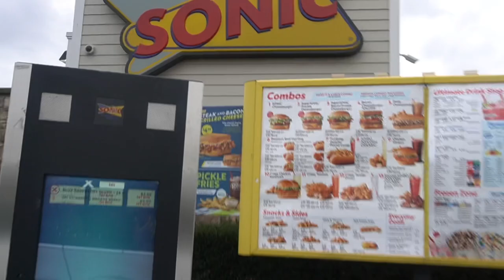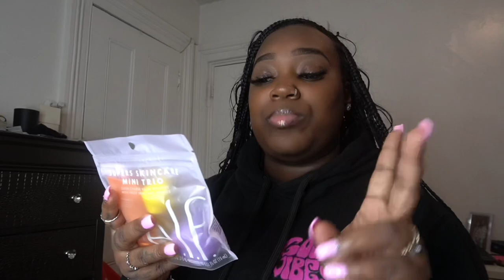VLOG: SPEND THE DAY WITH ME | NAIL APPT | SHOPPING | GOOD EATS